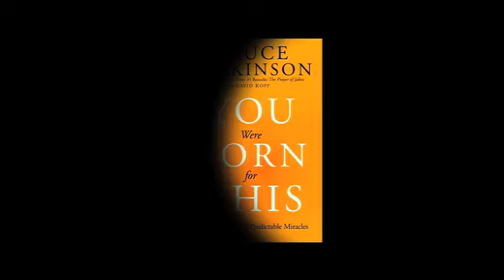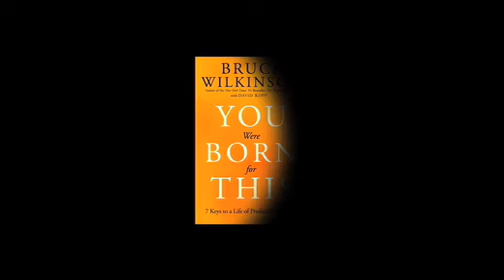Bruce Wilkinson: The 3 Special Delivery Keys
Bruce Wilkinson Introduces you to the 3 special keys of life and miracles from his book You Were Born For This.

Bruce Wilkinson is a strong christian leader, speaker, and author.